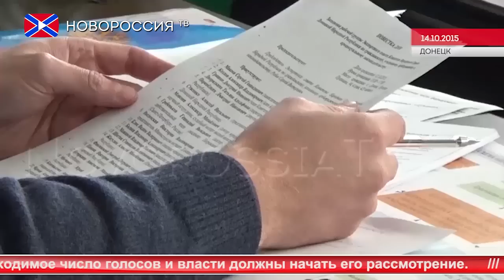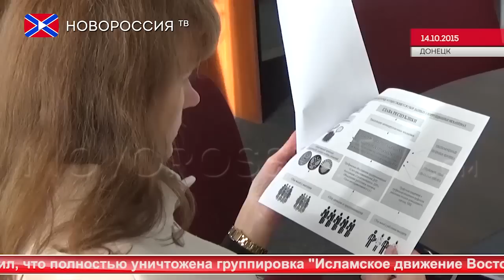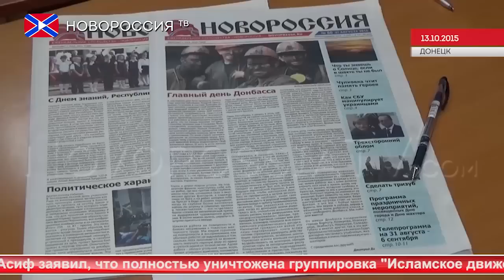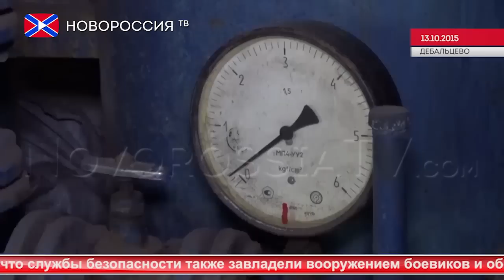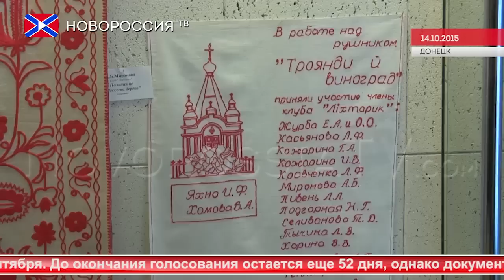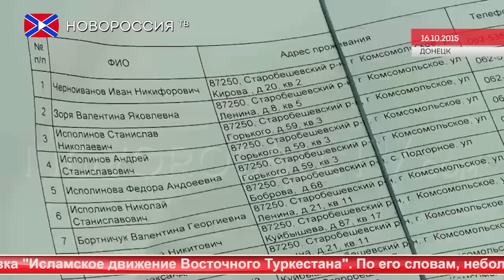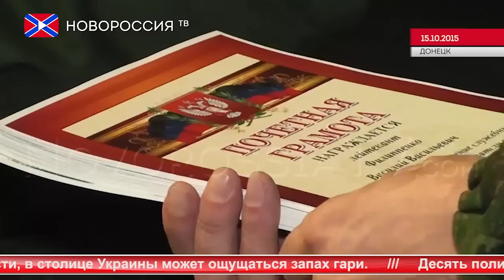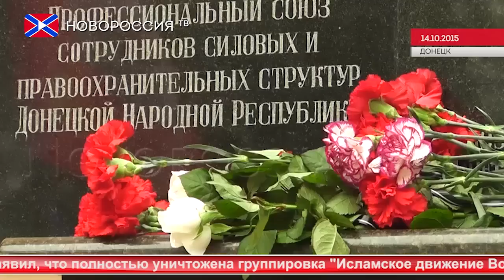Новости на "Новороссия ТВ". Обзор недели. 18 октября 2015 года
Обзор прошедших новостей и событий Новороссии. Недельный выпуск.

Реквизиты:
Для переводов из России и СНГ на счета "Новороссия ТВ":
Сбербанк России
Номер карты 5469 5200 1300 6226 Павел Г.
Реквизиты счета:
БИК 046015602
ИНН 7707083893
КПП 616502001